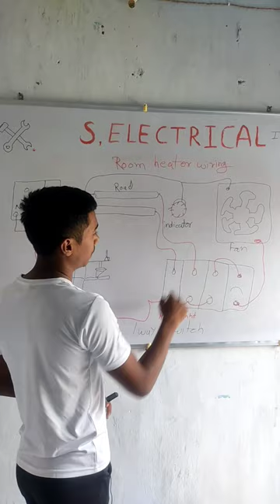room heater wiring⚡electrical